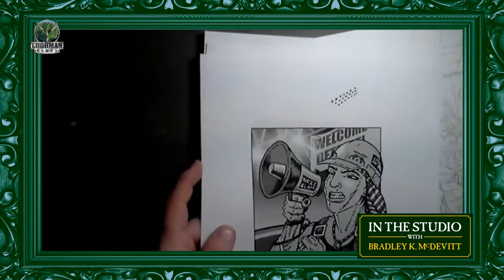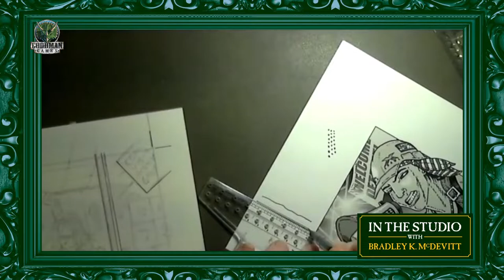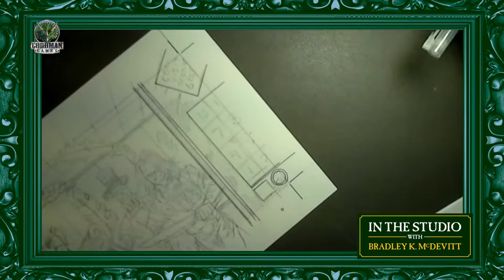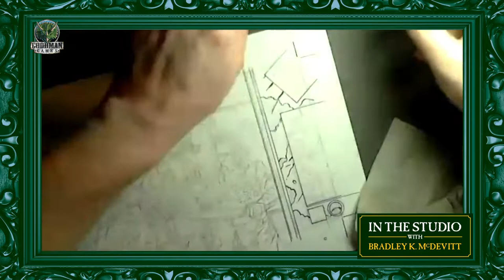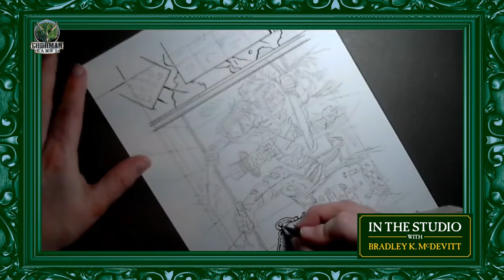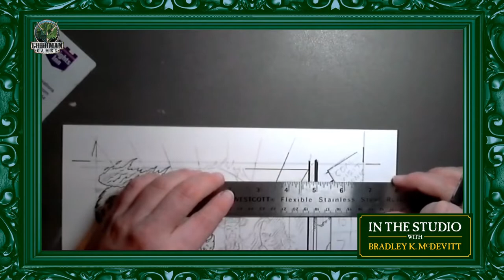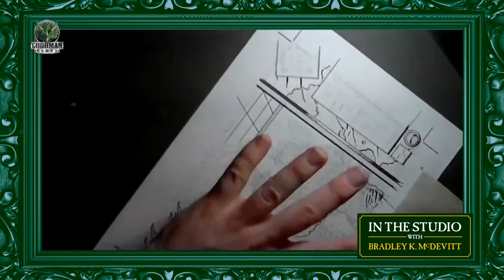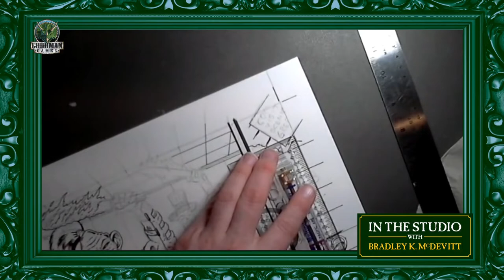Drawing Xcrawl Zombies on In the Studio with Brad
You are invited to yet another pulse-pounding In the Studio with Brad! Join Brad as he whips up some good old-fashioned Zombie action (complete with flaming butcher knives!) for the upcoming Xcrawl Classics and exhorts you with reasons why Xcrawl is still the greatest game ever published!

As always, he will be taking questions and answering them in his own special way. And he’ll even provide a lesson or two in his own personal art process.